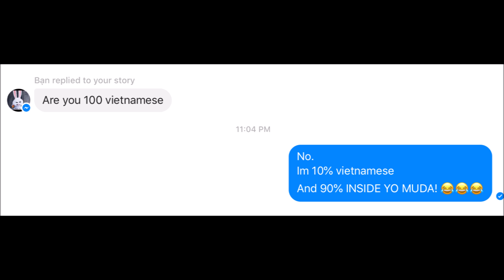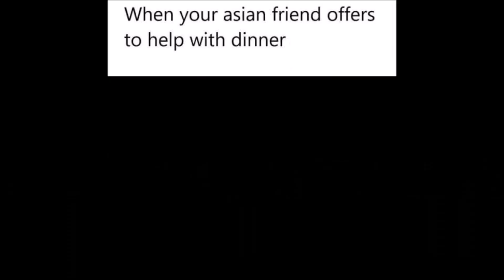DANK NOODLE MEMES Vol 3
♬ LYRICS:
Urmomgei